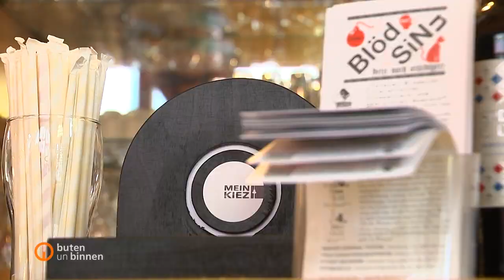Beckröge liefert seit 150 Jahren das Bier in Bremen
Der Bremer Getränkegroßhändler Beckröge ist ursprünglich aus einer Kneipe am Schüsselkorb hervorgegangen: Alles begann vor 150 Jahren in der Bremer Innenstadt mit viel Durst auf frisches Bier auch zu Hause. Zumal es als nicht schicklich galt, dass Damen damals in der Öffentlichkeit tranken, erzählt Beckröge-Chef Uwe Lammers. In diesem Film lässt sich schön sehen, wie die Aufnahmen aus dem Landesfilmarchiv (Danke Daniel Tilgner!) mit dem Heute auch Dank Erzählerin Frauke Wilhelm zu einer Geschichte über Bremens Kneipenhistorie verschmelzen.